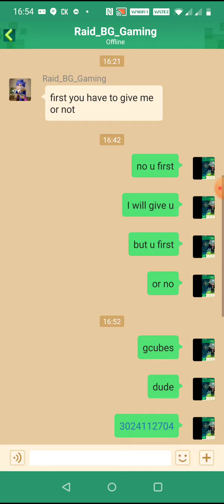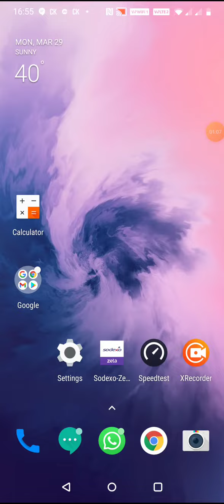Pls report him he's scammer